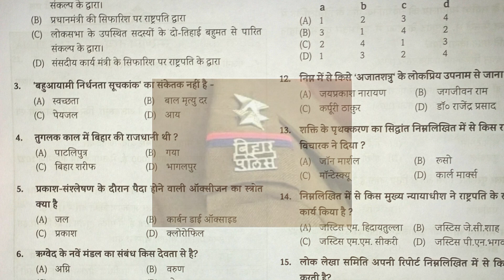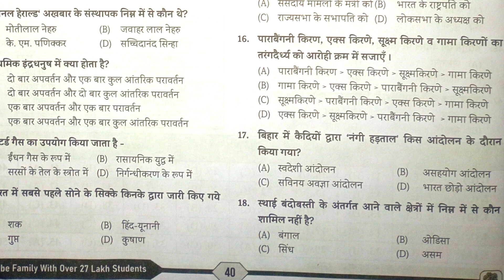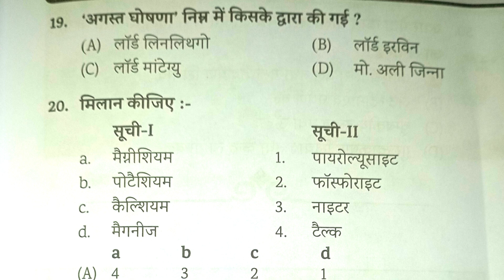बिहार दरोगा मुख्य परीक्षा || Set 02/ Bihar daroga mains exam / Practice Set /Eduteria practice Set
Bihar daroga

Bihar daroga Edu teria

Bihar daroga mains practice set edu teria

Bihar daroga mains best book